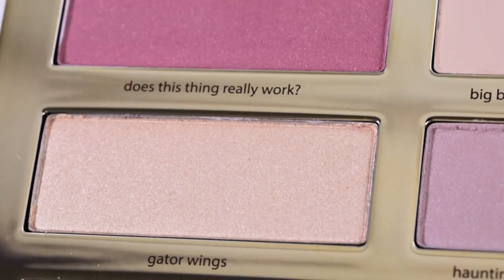SWAMP QUEEN palette tutorial with Maria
With 9 unique eyeshadow shades, plus a highlighter, blush and bronzer, the @grav3yardgirl swamp queen palette is a makeup lover’s dream. There are endless looks waiting to be created. Check out Maria’s fave here!

Also available NOW at your local Ulta Beauty